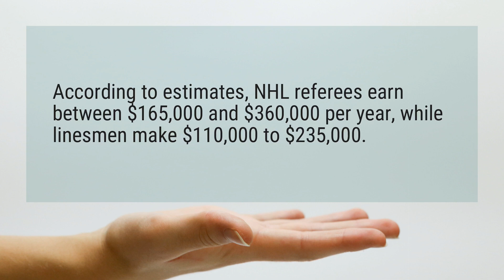How much do NHL refs make?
According to estimates, NHL referees earn between $165,000 and $360,000 per year, while linesmen make $110,000 to $235,000.